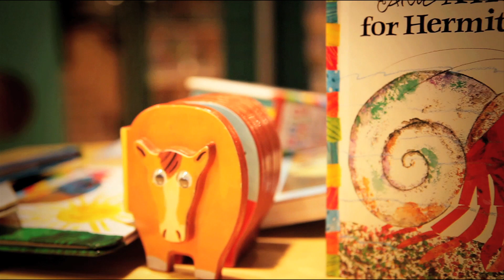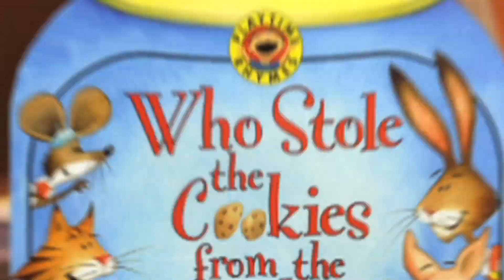Who stole the Cookies from the Cookie Jar | TTOBO | KIDS Story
The bottle is full of cookies! So TTOBO is happy.
TTOBO who eats cookies deliciously by counting the number of cookies.
But what's going on? One cookie is missing.
And the screams in the book. Someone stole the cookies.
Who took the cookies?